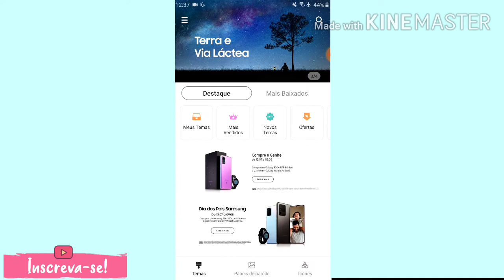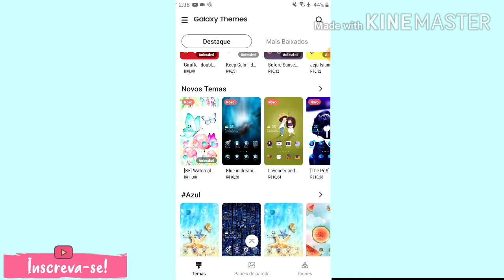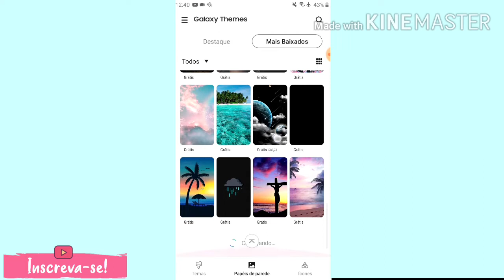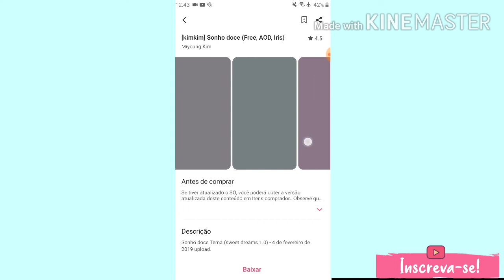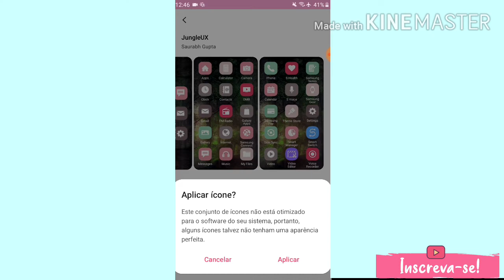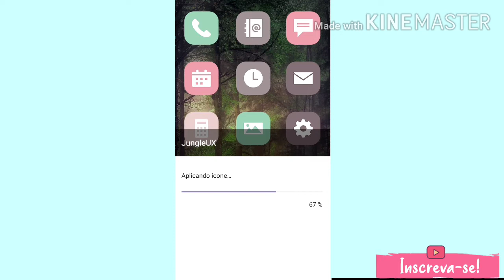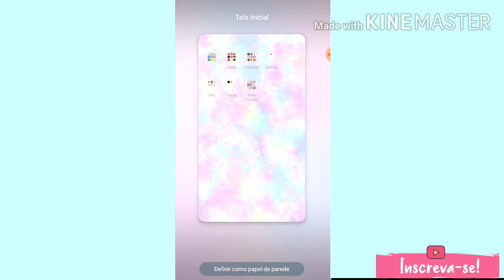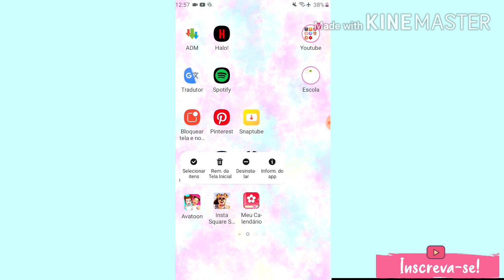ORGANIZANDO e PERSONALIZANDO meu CELULAR! (TEMA: CORES PATEIS) part 1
Oi amores!
Espero q tenham gostado do vídeo,
E deixe nos comentários, várias sugestões de vídeo, e tbm de o seu comentário, se gostou, ou não gostou de vídeo
Obgda amores por ter assistido 😘